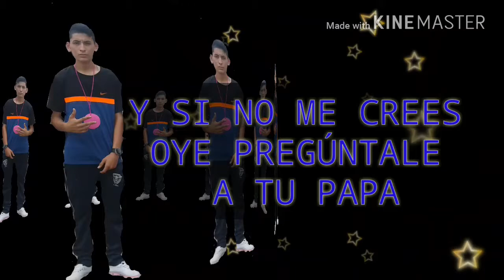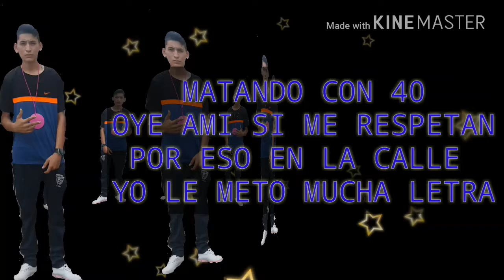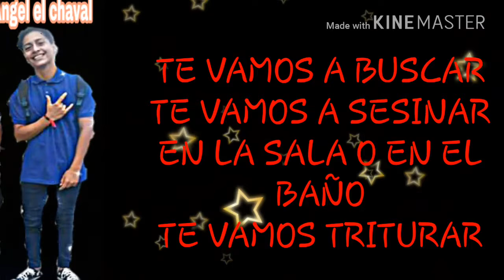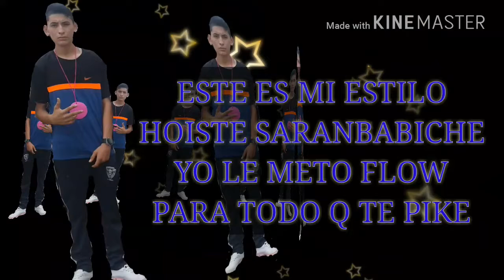(Nuevo video ) TE VAMOS A BUSCAR ) BAIRON MUSIC FT ANGEL EL CHAVAL & WILLIAN BRIONES